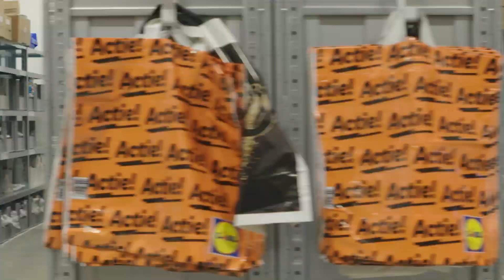Distributiecentrum Tiel | Werken bij Lidl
Collega Volkan geeft een kijkje in ons non-food distributiecentrum in Tiel. Vanuit dit distributiecentrum verzorgen wij de rest van de distributiecentra met non-food artikelen en onze filialen van winkelinrichting. Hierbij kun je denken aan kassa's en winkelschappen. Iets voor jou?
Kijk voor alle vacatures op werkenbijlidl.nl